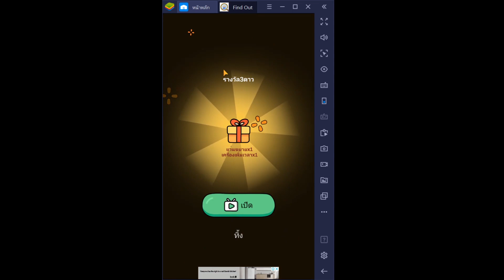Find Out Part 1 เกมปริศนา สนุก น่ารัก คอเกมปริศนาห้ามพลาด ให้เสียงภาษาไทยโดย สมบอย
Find Out เกมไขปริศนาที่มาพร้อมกับภาพวาดสุดน่ารัก พร้อมกับเนื้อเรื่องที่น่าสนใจ ใครชอบลับสมองไม่ควรพลาด โหลดฟรีได้เลยที่ Playstore และ Android